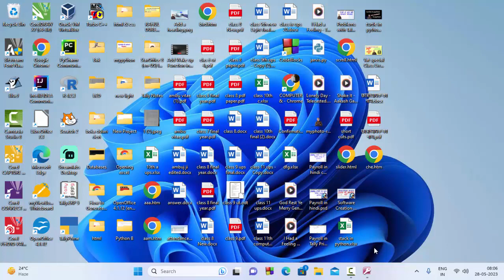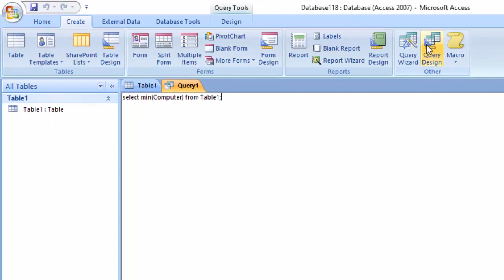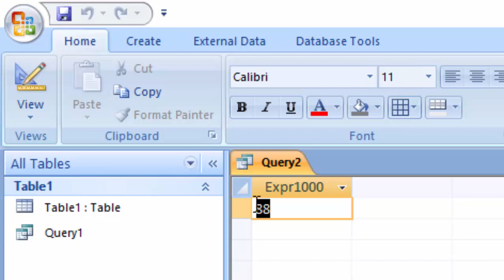Calculate Minimum and Maximum using SQL query in Microsoft Access 2007@COMPUTEREXCELSOLUTION